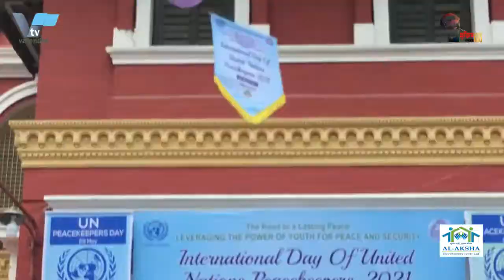থামানো যাচ্ছেনা চাঁপাইনবাবগঞ্জ থেকে রাজশাহীতে আসা মানুষের শ্রোত